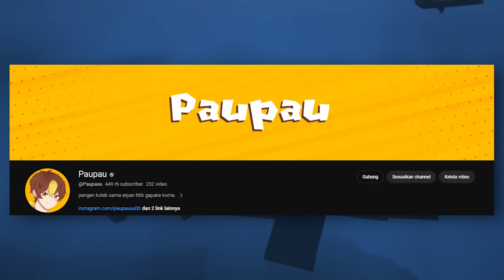100 Hari di Minecraft Jurasssic World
🔸 Bout this Vid :
jangan lupa alhamdulillah

🔸 All Backsound :
Youtube Library
Infraction Music

🔸 Other tag :
Minecraft Survival Series indonesia
Minecraft Java

🔸 Anyting :
konten 100 hari itu bikinya ga gampang, dan kadang ada scene yang sekiranya gapenting bakal dibuang, gak mungkin kan berpuluhan jam dimasukin semua, dan disini aku sudah mencari scene2 terbaik sampai akhirnya terbuatlah konten 100 hari di minecraft ini.

🔸 Superother tag :
100 Hari di minecraft tapi Desert Only
100 Hari di minecraft tapi Jungle Only
100 Hari di Minecraft Tapi Dunia Dinosaurus